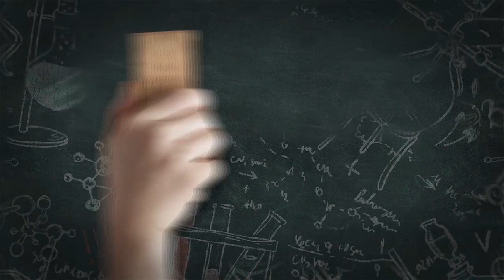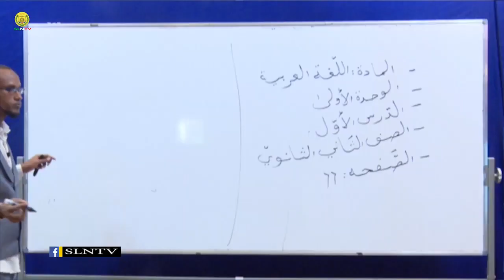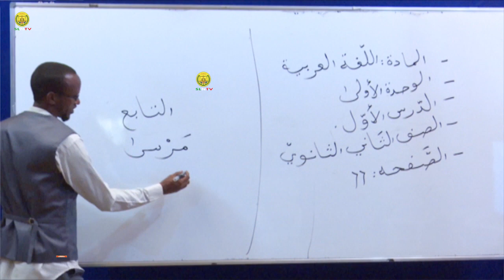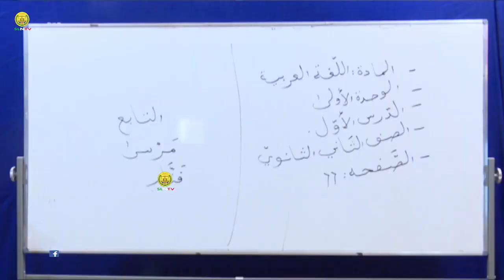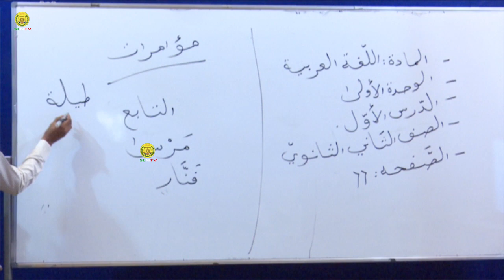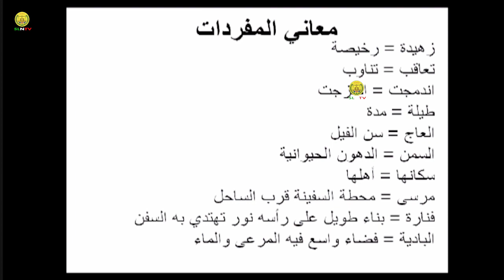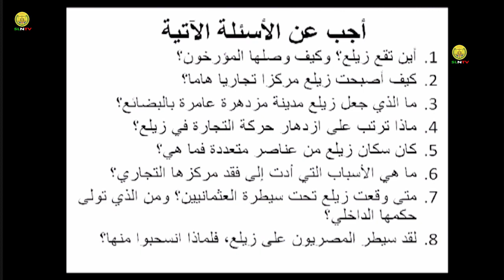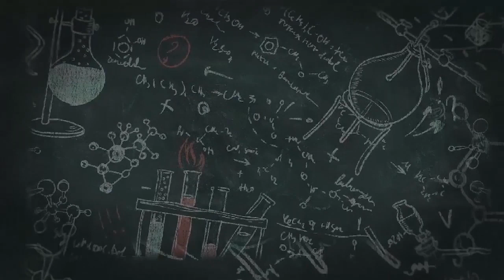ARABIC, Lesson 3, FORM 2